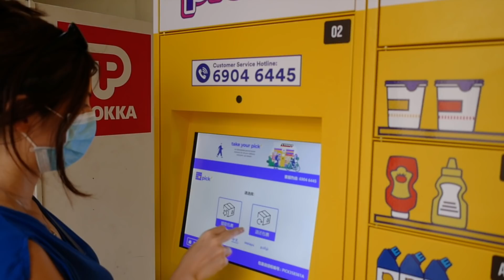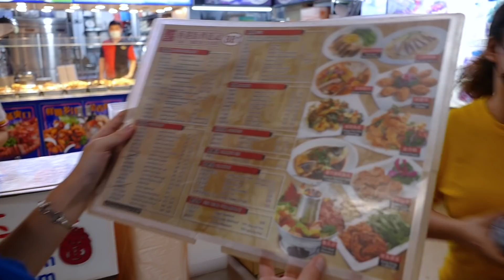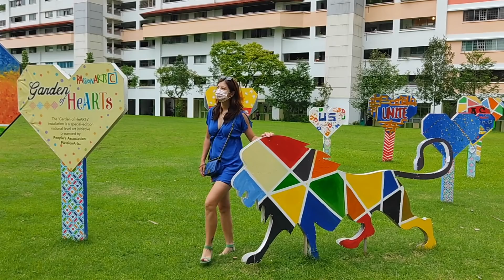Which Is The Best Neighborhood In Singapore (For a Minimalist) | Expat in Singapore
Real estate can be expensive in Singapore. Choosing the right neighborhood or estate in Singapore is important for house hunting. I want to share local living in Singapore, specifically, a very unique and minimalist neighborhood (or estate), called Potong Pasir. It's a hidden gem! It's convenient, calm, quiet, simple, minimalist, etc. It fits what a minimalist is looking for in an ideal neighborhood and an ideal home in Singapore.

**Want to get some free money?
📈 Get your 2 FREE stocks on WeBull (valued up to $1,800 - You need to have a US bank account) - You can trade Crypto, Bitcoin, etc.